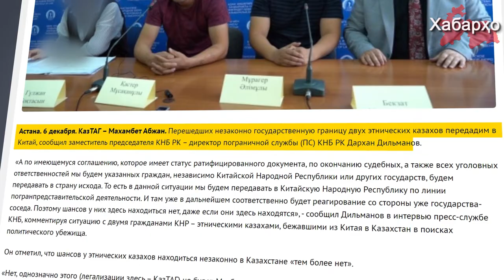Власти Казахстана передадут Китаю двух казахов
Двух этнических казахов, просивших защиты в Казахстане от угнетения китайских властей, передадут в Китай.